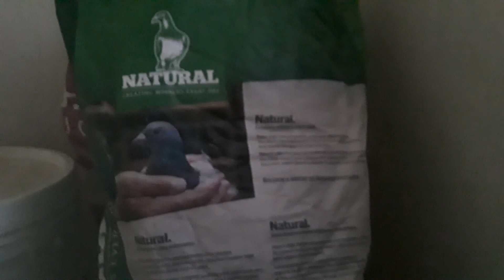The pigeons on the rooftop@Marjbanaagmixvlog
The pet pigeons of baba kaber on the rooftop.@Marjbanaagmixvlog